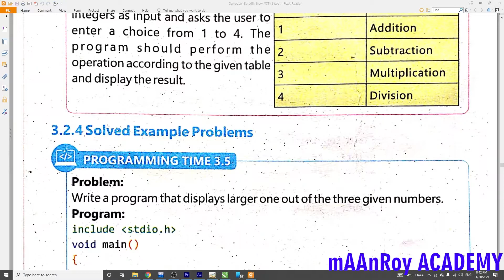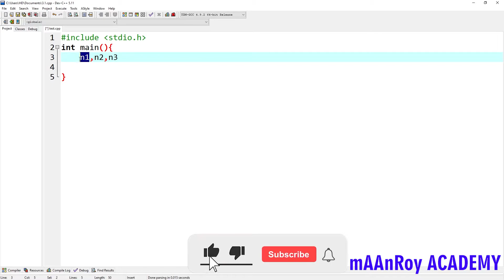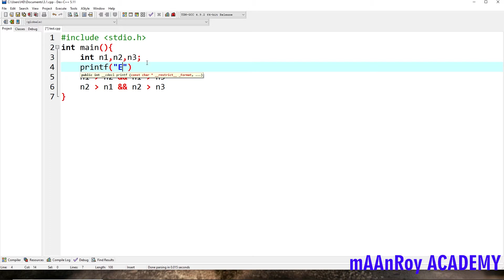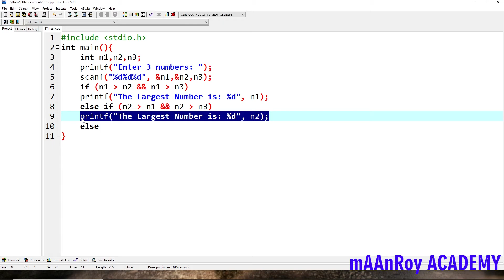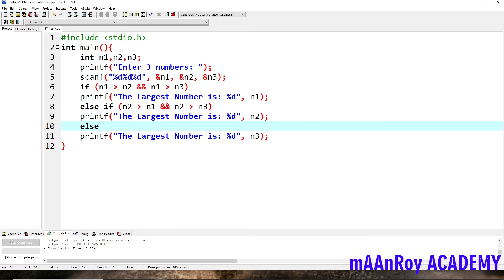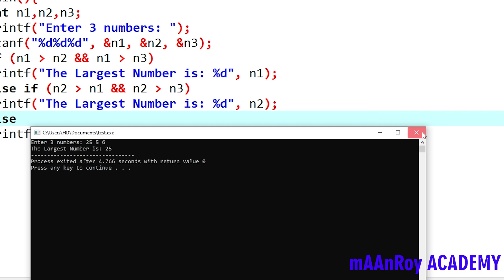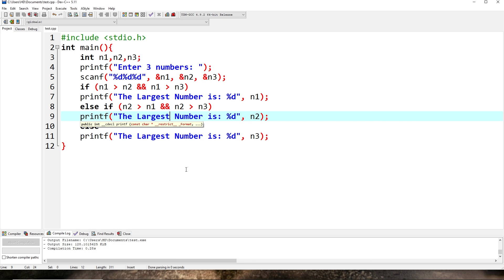Display Largest from three numbers | Programming Time 3.5 | Computer Class 10 new book 2021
Here we will learn Programming Time 3.5 Write a program to display the largest number from 3 numbers.
unit 3 computer class 10 solved, conditional logic computer class 10 solved

___________/mAAnRoy Academy\_________
Welcome to our academy.
we are providing online lectures and langauge Activities of different classes.